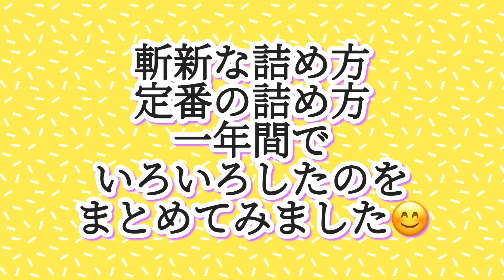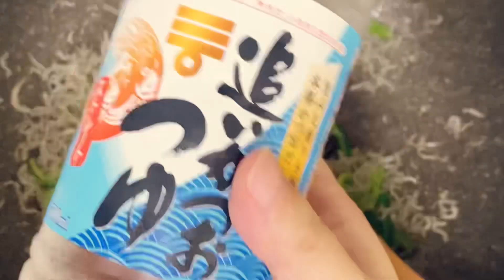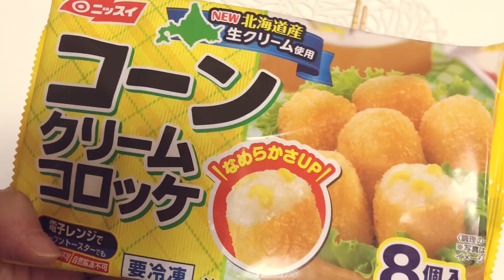お弁当を詰めるのが大好きです^ ^いろいろな詰め方をまとめてみました！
今日は色々な詰め方をまとめてみました^ ^

寝る前に大体イメージをして寝るけど
朝起きて今日はこんなふうにしてみようと思いつきのことも多いです笑

自分で見ても
こんなふうに詰めたんだ？と覚えてないのもあるし
動画撮っておいてよかったです^ ^

料理はいまだに基本の作り方も知らず
自己流できちんとした方から見るとぐちゃぐちゃだと思います。

詰め方も斬新な詰め方ばかりせず
普通に左をご飯、右はおかずというのが1番いいとは思いますが
変わった詰め方をするのが楽しくて仕方ないです笑

詰めるのだけ好きです^ ^

納得いかない時も多々ありますが
イメージ通りにできたときは自己満ですが嬉しいです！

お弁当作り開始から
もう一年経ってしまいあと2年しかないけど

この梅干しがお気に入り

あまみつ梅が1番好き！

大好きなつくね

本当美味しくてお弁当にも重宝してます。
そのままでも美味しいです^ ^

ブログもしてます。

息子の高校入学と同時に私もYouTubeを始めることにしました。

お弁当を中心にUPしたいなと思ってます。

お弁当箱は息子の入学に合わせて新しいものを買いました。

ずっと欲しかった曲げわっぱです。

私が買ったのは900mlですが他のサイズもありました。

私がよく使ってる耐熱ガラス保存容器。

もう買ってから5年以上経ちますが重宝してます。

白米にファンケルの発芽米も混ぜて毎日炊いてます。
手軽に美味しく栄養バランスUP！

　　１、野菜カット済み　お肉・お魚調理済み
　　２、Ｏｉｓｉｘ特製合わせ調味料入り
　　３、簡単丁寧！レシピつき♪